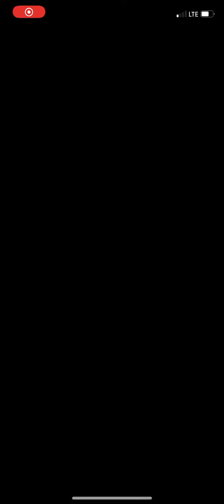Summoner Duels: Decided By A Special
A summoner duels match against a pretty cool Valentia theme team. I played this person two other times, but the other games weren’t that good, at least this game was.